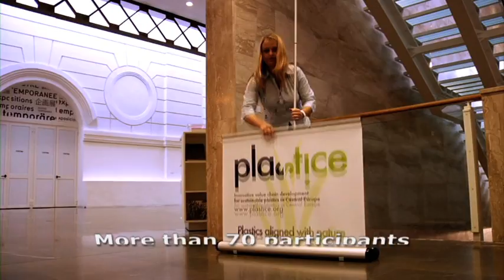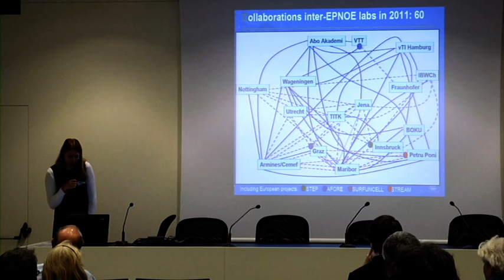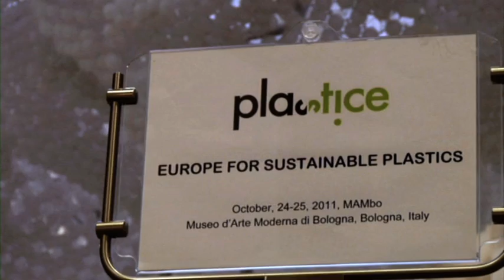PLASTICE: sustainable plastics conference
Il progetto Plastice promuove lo sviluppo nel Centro Europa di filiere innovative per le bio-plastiche; in particolare favorisce l'uso di plastiche biodegradabili e plastiche basate sull'impiego di risorse rinnovabili. Il progetto si propone di migliorare la percezione di questi materiali sia a livello industriale che di utilizzatore finale. Plastice, inoltre, contribuisce a creare un quadro regolatorio ordinato e ad incoraggiare la collaborazione ed il trasferimento di conoscenza tra mondo della ricerca e l'industria.